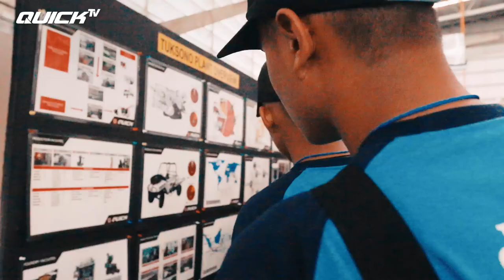QTW | MENGINTIP PABRIK TRAKTOR TERBESAR DI INDONESIA | SMK YPC Tasikmalaya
MENGINTIP PABRIK TRAKTOR TERBESAR DI INDONESIA

Organ terpenting dari suatu industri manufaktur adalah pabrik. Di dalam pabrik, bahan baku diolah menggunakan berbagai macam sumber daya dan teknologi untuk menjadi produk yang bermanfaat. Kira-kira apa aja ya yang ada di dalam pabrik?

Nah, beberapa hari yang lalu, SMK YPC Tasikmalaya berkesempatan untuk mengintip isi salah satu pabrik traktor di Indonesia. Yap, dimana lagi kalo bukan di pabrik Quick Traktor yang berada di kawasan industri Tuksono, Kulonprogo, Yogyakarta.

Bersama Mas Quick, siswa SMK YPC Tasikmalaya belajar tentang pengetehuan dasar dunia Industri. Di sini para siswa bisa melihat langsung bagaimana proses pembuatan alat pertanian canggih yang dibuat oleh Quick Traktor. Selain itu siswa SMK YPC Tasikmalaya juga belajar bagaimana sistem yang di kelola dalam sebuah industri.

Kalau penasaran dan pengen jalan-jalan juga di pabrik Quick Traktor, hubungi Mas Quick saja Pak Bos! Mas Quick dengan senang hati menerima dan menemani tamu spesial dari sekolah, universitas, atau profesional industri untuk berwisata dalam program QUICK TUJUAN WISATA. Ayo belajar sambil berwisata! :D
Official Youtube Channel: Quick Traktor